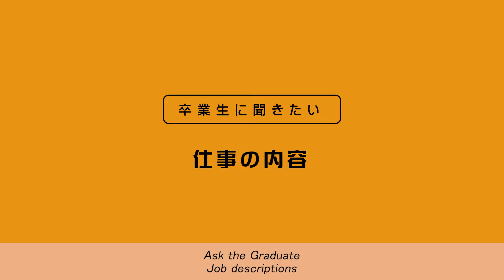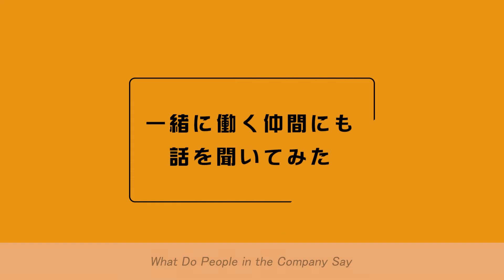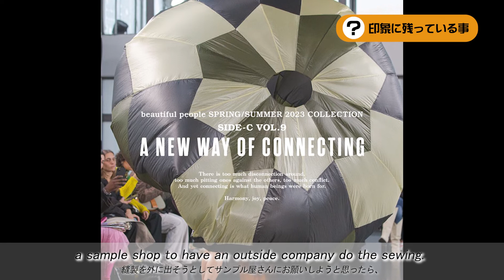大専各_大阪の専門学校で学び、社会で活躍する卒業生インタビュー10_上田安子服飾専門学校×有限会社entertainment（beautiful people）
大阪の専門学校で学び、卒業後、日本社会で活躍する元外国人留学生のインタビュー動画です。
東京のファッションブランドで働く、ベトナム出身・トゥさんを取材しました。

（撮影協力）
上田安子服飾専門学校